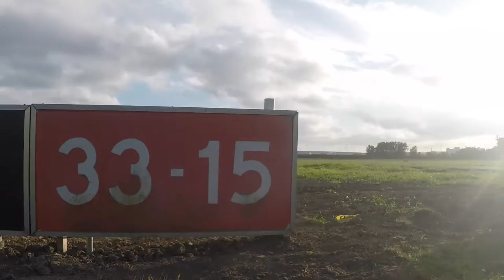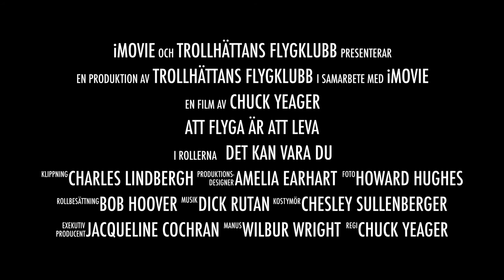Att flyga är att leva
Trollhättans flygklubb startar ny PPL-utbildning i höst. Anmäl dig till teorikursen under Fallens dagar! Vi står på Föreningsgatan nära Drottningtorget fredag-söndag 12-18.